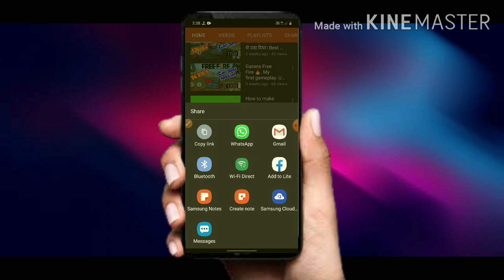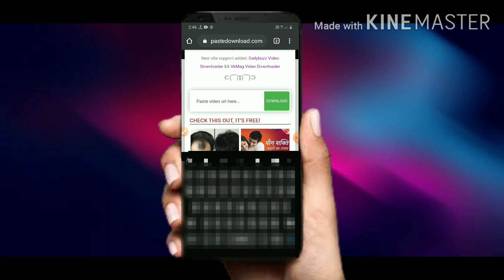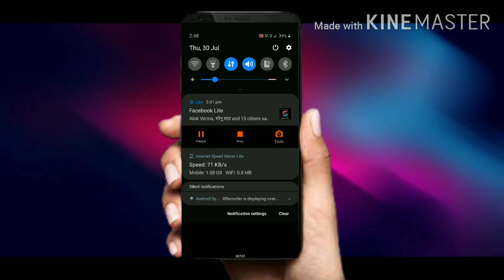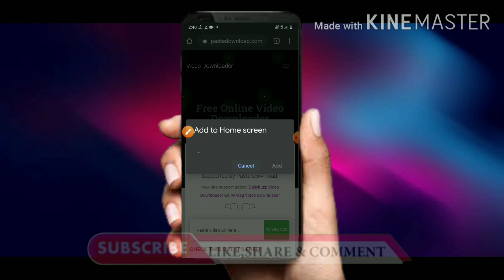How to download YouTube videos to the gallery | YouTube विडियो को gallery मे कैसे save करे|| No App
In blog you will find text with vedio link. Our team makes a Softoose blog for that time when you have less data ( Net Pack ) then you can visit blog and find solution with less data.

                       👉 2019-20👈

This video is only for education purpose. In this video no any copyright content.

👉                  BLU TECH STUDIO                   👈                            _____________________________________________